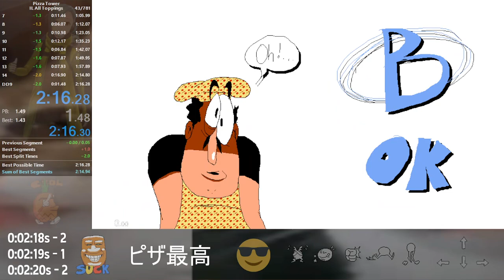[Pizza Tower] Deep-Dish 9 (All Topings) in 2:16.300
CLEAN as hell, only did 1 rocket turn and still half a second off workd record, proud of this one. Hard to believe i didn't choke after getting the olive skip.